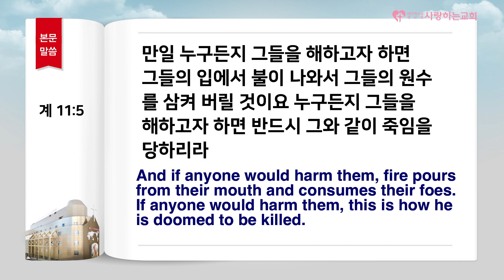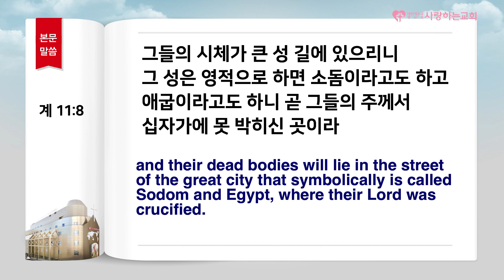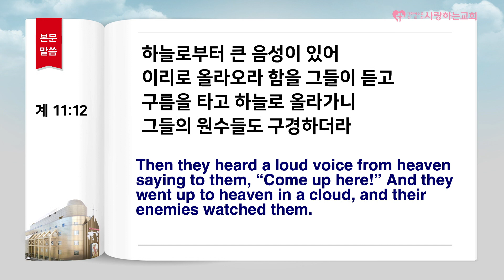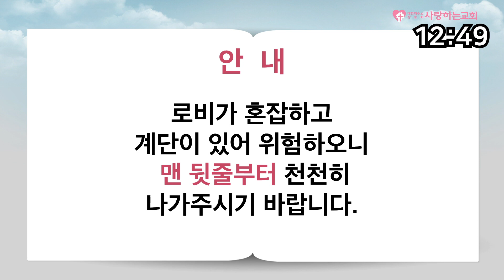요한계시록 25강 "대환난은 유대인 중심으로 서술되었다!" (주일 1부 설교: 변승우 목사, 일시: 19. 8. 18)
[사랑하는교회]
●다음 카페

도로명 : 서울 송파구 위례성대로22길 27-22
지   번 : 서울 송파구 오금동 28-1번지
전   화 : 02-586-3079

1. 국내 지교회 (서울,경기권)
남양주, 부천, 수원, 안산, 안양, 인천, 일산, 용인, 의정부, 화성
2. 국내 지교회 (기타 지역)
3. 해외 지교회
미국(뉴욕, 애틀란타), 일본(오사카), 캐나다(벤쿠버), 독일(프랑크푸르트), 호주(시드니), 인도네시아(버까시), 아프리카(부룬디 59개)

1부 - 오전 11시 (10시30분 부터 찬양 / 3,4층 본당)
2부 - 오후 2시 (1시30분 부터 찬양 / 2층 아주사성전)
3부 - 오후 5시 (4시30분 부터 찬양 / 3층 본당)
4부 - 오후 8시30분 (8시 부터 찬양 / 2층 웨일즈성전)

1. 매주 토요일 오전 11시 (말씀+기도)
2. 매주 토요일 오후 2시 (찬양+말씀+기도 및 치유,예언,방언통변)
3. 매월 마지막 주 토요일은 쉽니다!